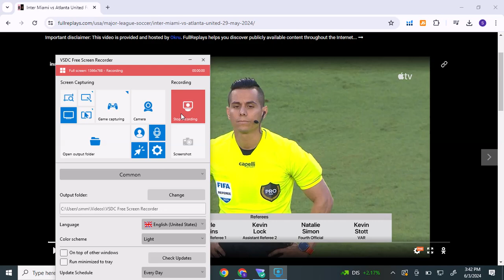inter miami vs atlanta